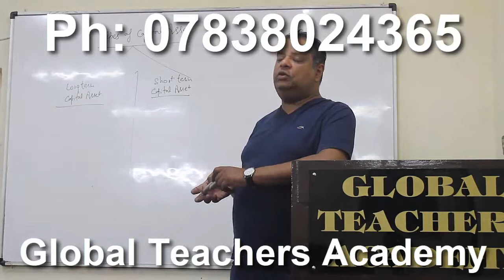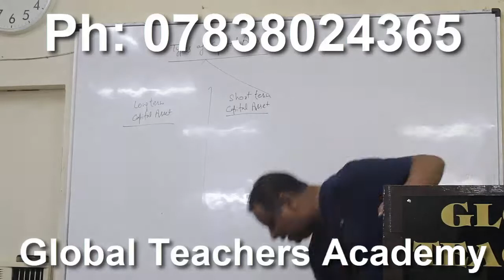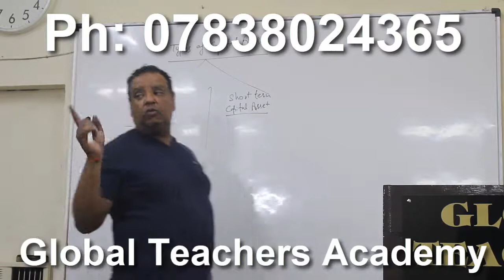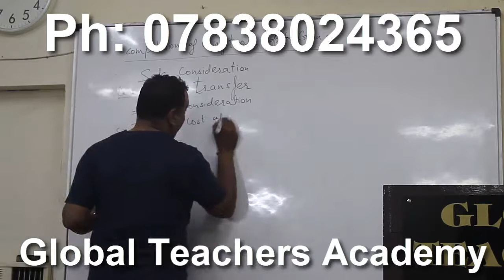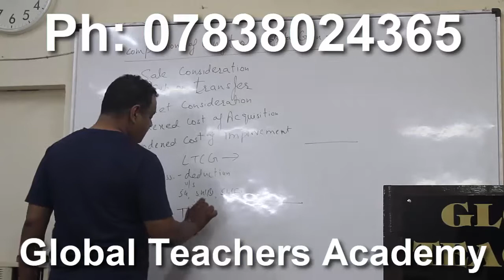!! , commerce cbse jrf ugc net commerce syllabus coaching , best classes for ugc net commerce ,